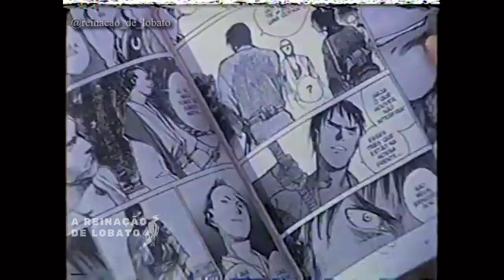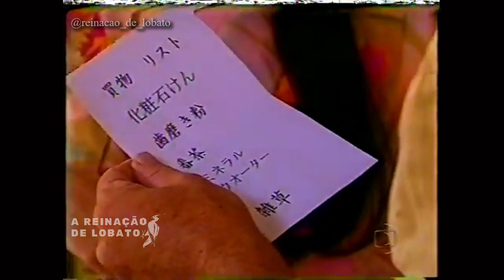O pequeno samurai ( 2004 / Globo) - Capítulo 3